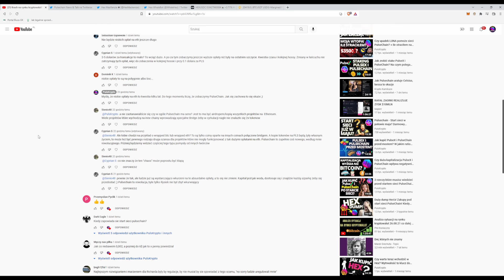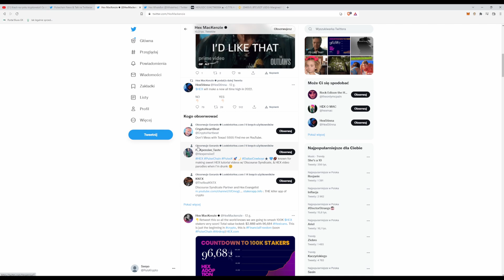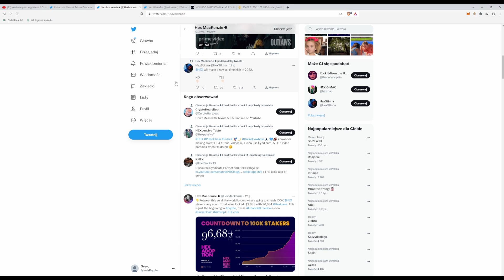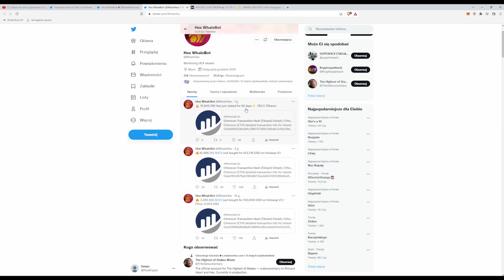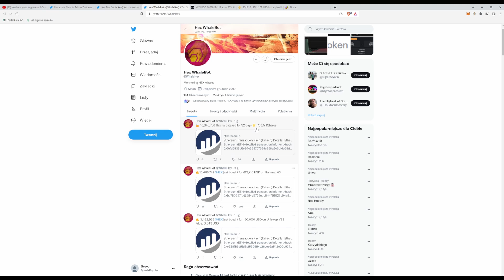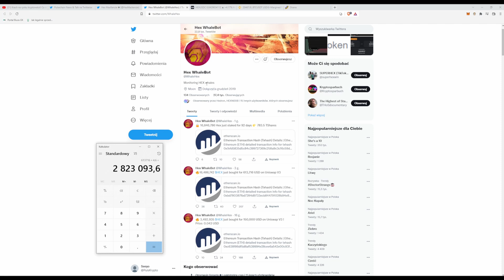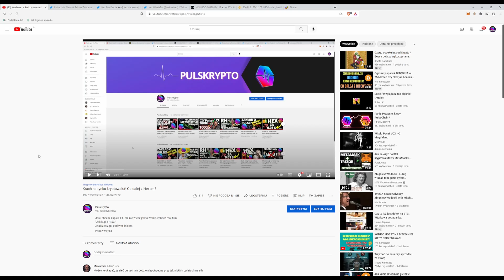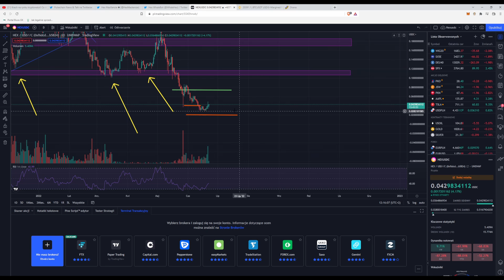Aktualizacja strategii PulseChain, Ile płaci stake na 92 dni na Hex? Czy to pasywny dochód?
Jeśli chcesz kupić HEX, ale nie wiesz jak to zrobić, zobacz mój film
"Jak kupić HEX?"
Znajdziesz go pod tym linkiem:

Spis rozdziałów:
00:00 - O czym będzie? + komentarz i konkurs
05:56 - Hashtag $Hex
07:41 - Adresy stakujące Hex
09:01 - Ile płaci stake na 92 dni?
15:33 - Bitcoin
16:43 - Moja strategia na PulseChain

Kanał PulsKrypto to prywatny vlog poświęcony Kryptowalutom. Informacje zawarte na nim mają wyłącznie charakter rozrywkowy. Nie stanowią „rekomendacji” w rozumieniu przepisów zawartych w Rozporządzeniu Ministra Finansów z dnia 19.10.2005r. w sprawie informacji stanowiących rekomendacje dotyczące instrumentów finansowych lub ich emitentów (Dz. U. z 2005r. Nr 206, poz. 1715).